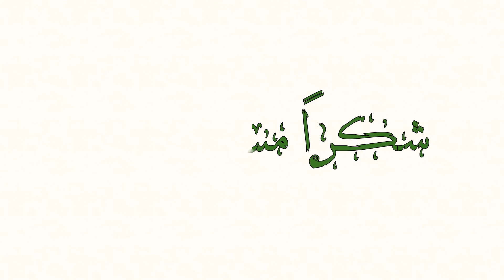كلمة الأستاذ سلامة مكي في احتفال يوم الأم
مشاركة الأستاذ سلامة مكي لأطفال الرياض احتفالهم بيوم الأم